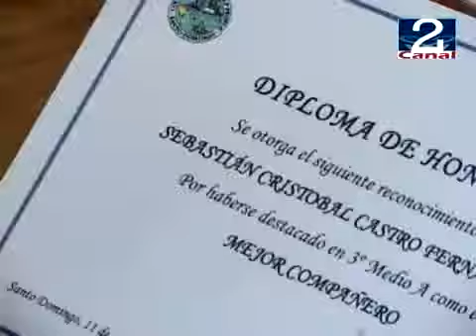ANIVERSARIO COLEGIO PEOPLE HELP PEOPLE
En la comuna de Santo Domingo, durante toda esta semana el colegio People Help People de la comuna parque, ha estado celebrando los 25 años de entrega al servicio de la educación a la comunidad. Los festejos partieron con un cultural acto conmemorativo, donde las autoridades comunales y la comunidad educativa, distinguió a los niños y jóvenes de prekinder a cuarto medio con un diploma de honor a los alumnos más destacados académicamente, como así mismo, aquellos que entre sus pares los eligieron como mejor compañeros (as).  El Colegio People Help People surge en el año de 1986, a raíz del terremoto que asoló a la provincia de San Antonio el año de 1985, ésta situación provocada por el movimiento telúrico es lo que motivo e inspiró a un grupo de damas alemanas a crear una corporación de beneficencia llamada People Help People, la que se abocó a juntar fondos para la construcción y posterior funcionamiento de este colegio. En la actualidad el colegio cuenta con jornada escolar completa desde 3º básico a 4º medio y el próximo año se integraran a él los primeros y segundos básicos. Hay que señalar que en el transcurso de esta semana los alumnos disfrutaron de variadas actividades, entre ellas la formación de alianzas, disfraces, rifas, elección de reyes, competencia de canto, por nombrar algunas de ellas.